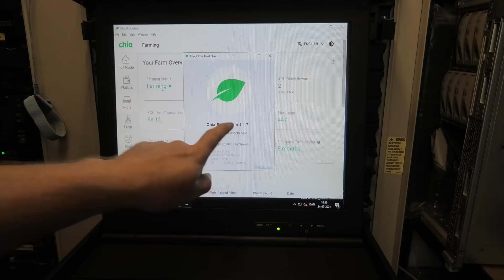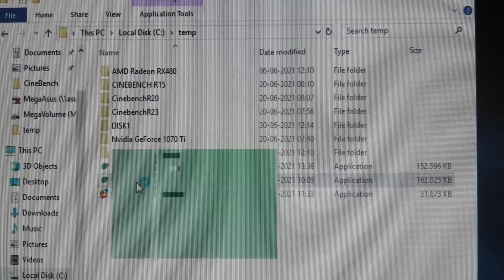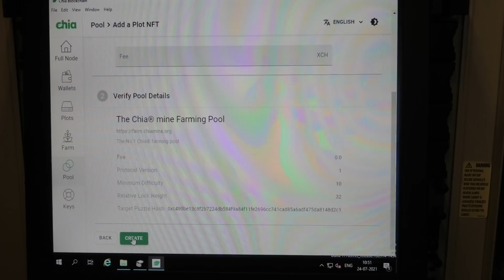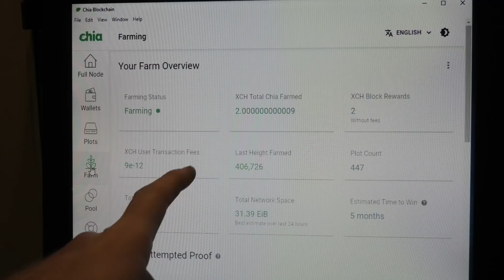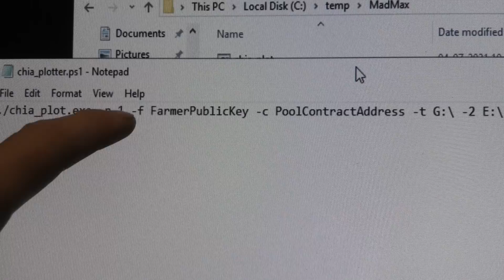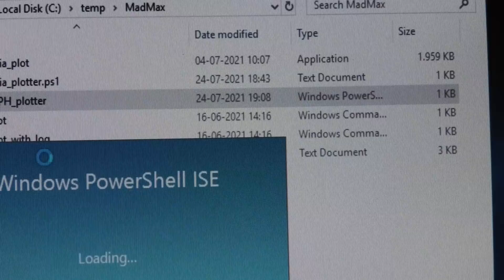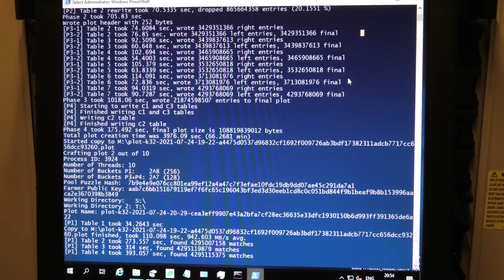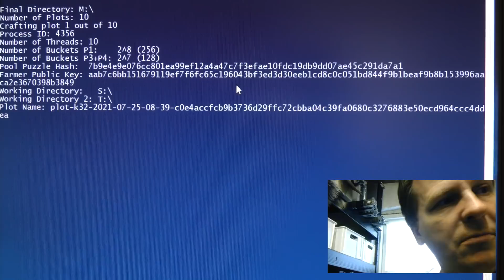Joined a Chia Pool & did the first Plot NFT with MadMax - 1089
In this video I update me version of Chia to the at this time newers version 1.2.2. Witch is one of the first versions that will allow you to join and farm your chia with in a pool.

I saw this video and got the line that I used in my video : ./chia_plot.exe -n 1 -f FarmerPublicKey -c PoolContractAddress -t G:\ -2 E:\ -d D:\ -r 14 -u 256 -v 128
from there.

" Be aware that the shipping prices is worst case, until it know where to ship to!! "